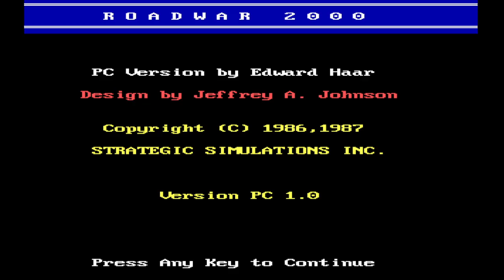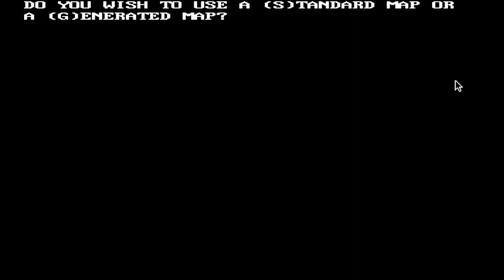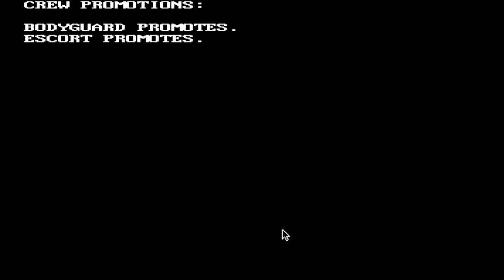Roadwar 2000 - Let's Play Poorly - Ep 1 - mad max meets car wars meets 1987 graphics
One of my favorite games of all time! Roadwar 2000 was made by SSI back in 1986 and they released the PC version in 1987. I played the ever loving crap out of this game when I was 14. Your mission: save the country from a deadly pandemic by finding a bunch of scientists who can make a cure. But to do so, you must criss-cross the country with your gang driving a variety of vehicles and getting into vehicular turn-based combat.

This game is so good. I cannot stress enough how AWESOME this game is.